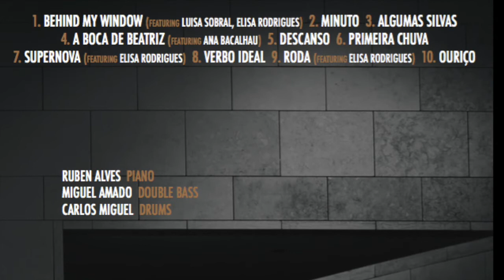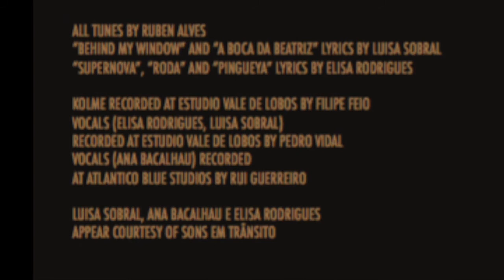KOLME (Feat. Elisa Rodrigues) - "Roda"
KOLME are: Ruben Alves (piano), Miguel Amado (double bass) and Carlos Miguel (drums). "Roda" was written by Ruben Alves, lyrics by Elisa Rodrigues.